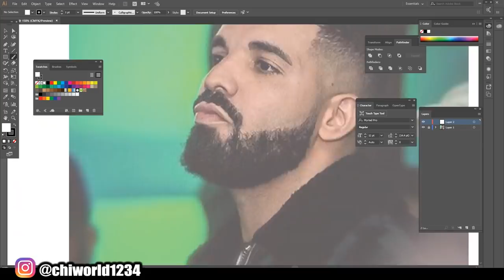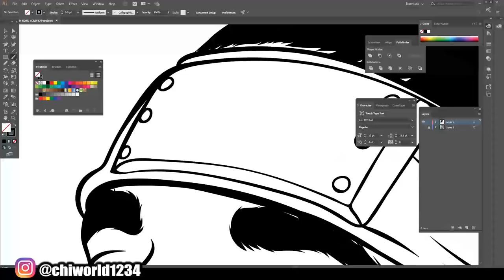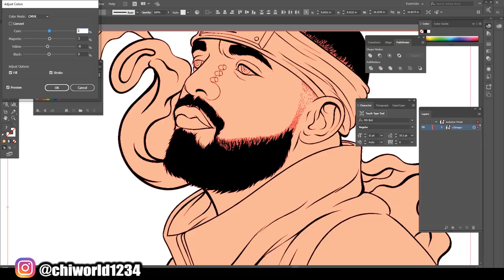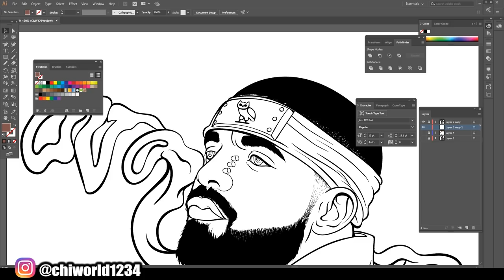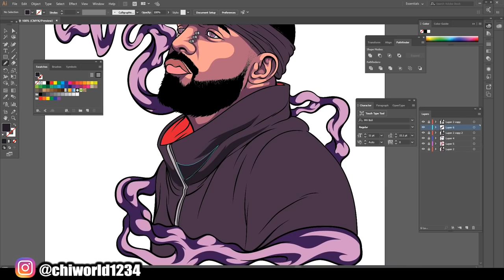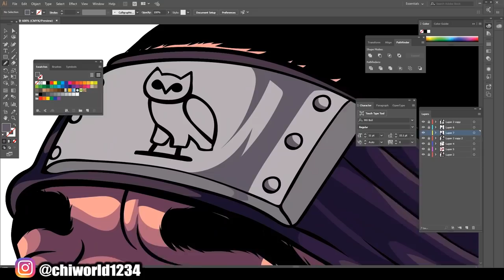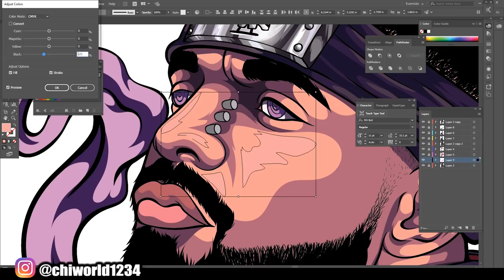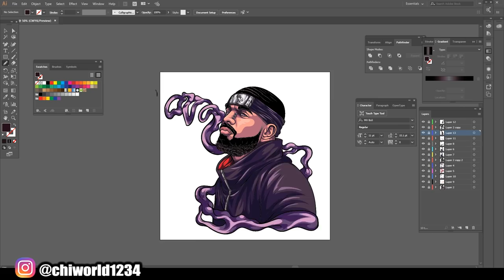COVERART FOR DRAKE (ADOBE ILLUSTRATOR)